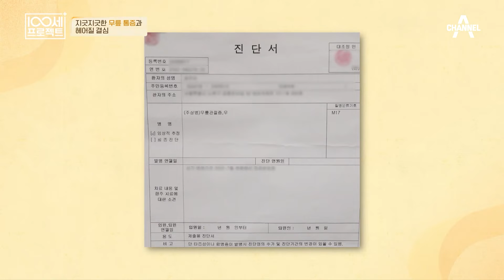무릎 건강에 효과적이라는 ＂라인 댄스＂♨ 만성 질환 예방에 도움이 된다?! | 100세 프로젝트 93 회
무릎 건강에 자신 있다는 주인공!
그 비결은 다름 아닌 '라인 댄스'?